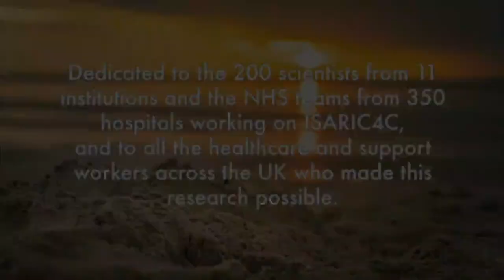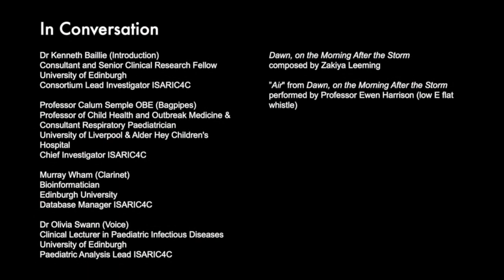Dawn, on the Morning after the Storm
Dawn, on the Morning After the Storm is a new work by composer Zakiya Leeming, who has been collaborating with health data researchers since 2018 to create music informed by their work.

The piece is a result of discussions with UK members of the global International Severe Acute Respiratory and Emerging Infection Consortium (ISARIC) about their experiences working through the COVID-19 outbreak. ISARIC4C, led by investigators from the University of Edinburgh, University of Liverpool and Imperial College London, is recognised as the sovereign COVID-19 research programme to meet urgent public health needs for the UK. It is a collaboration of over 200 scientists from 11 institutions and NHS teams from 350 hospitals. Outputs from the project have informed the UK’s response to the current pandemic, based on data and biological samples from patients in hospitals across the UK, and it is one of the largest COVID-19 projects in the world.

When Leeming asked ISARIC4C Chief Investigator, Professor Calum Semple OBE, what a piece about his experience should describe, Semple replied, ‘Like Dawn, on the morning after the storm’. For Semple, it was about coming together to play, in the same way the consortium came together to respond to the challenge of the virus.

The performance will be followed by a recorded discussion between the composer and ISARIC performers.

Follow this link for more information on this livestream